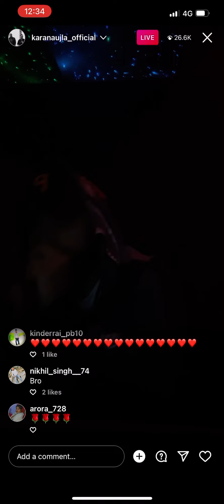Karan aujla live on instagram | karan aujla singing a song in live | karan aujla new album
Karan aujla sidhu moose wala babbu maan album